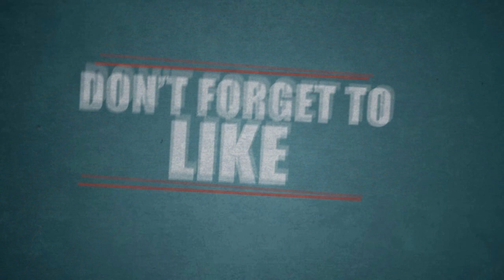BIGG BOSS 28-08-17 Promo | Tamil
பிக்பாஸ் வீட்டில் ரீ எண்ட்ரீ கொடுத்த ஜுலி, ஆர்த்தி... களைகட்டுமா நிகழ்ச்சி?